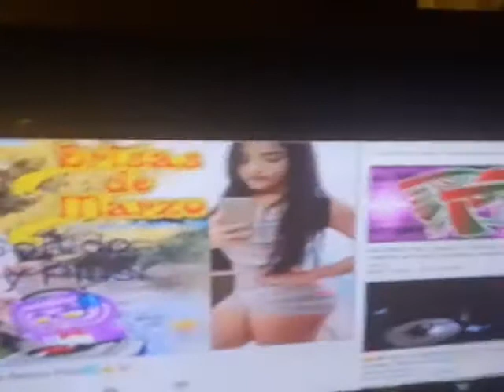😍Eduardo Israel Valentine Gonzalez Eduardo Israel s🆗👍🐷